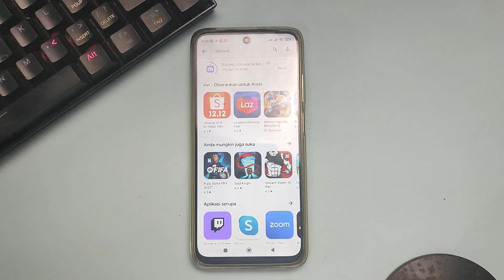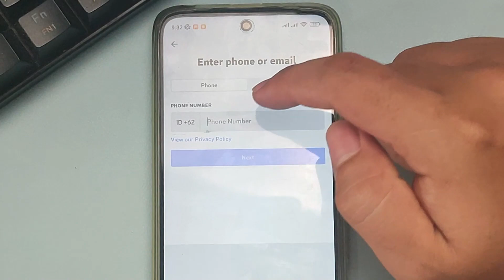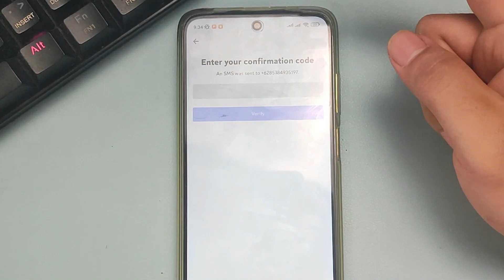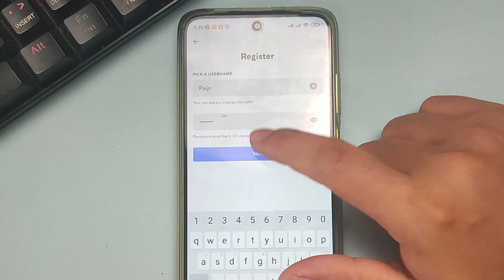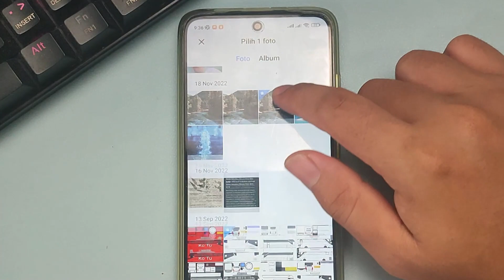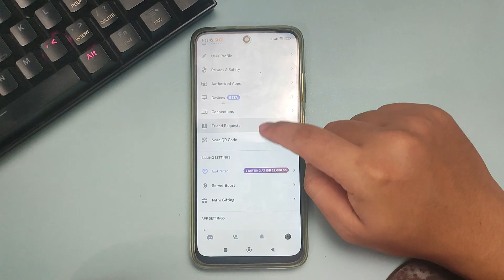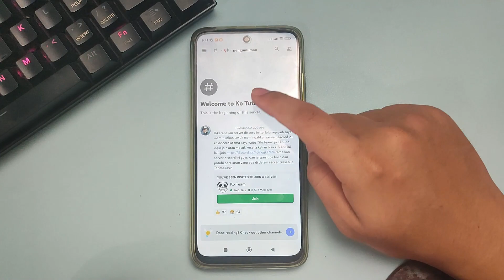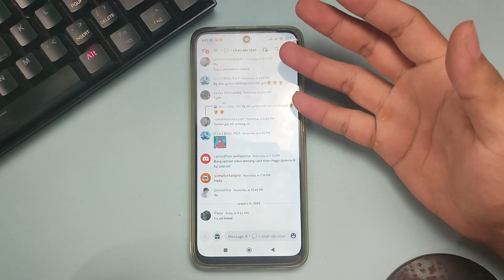CARA DAFTAR DISCORD PAKAI NOMOR HP TERBARU 2023 DI HP ANDROID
Di Video kali ini Ko Tutorial akan memberitahu kalian bagaimana CARA DAFTAR DISCORD PAKAI NOMOR HP TERBARU 2023 DI HP ANDROID

Nah jadi tonton dari awal sampai akhir agar kalian paham bagaimana CARA DAFTAR DISCORD PAKAI NOMOR HP TERBARU 2023 DI HP ANDROID

Tag: .